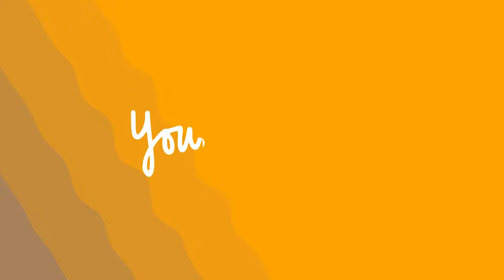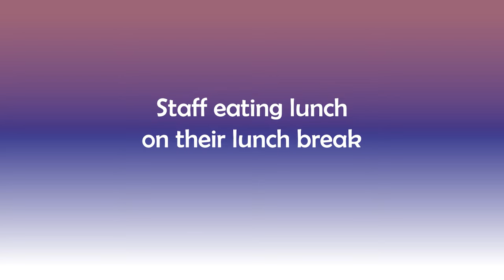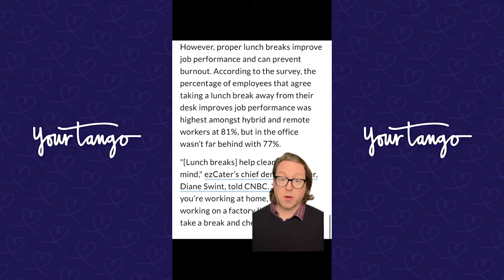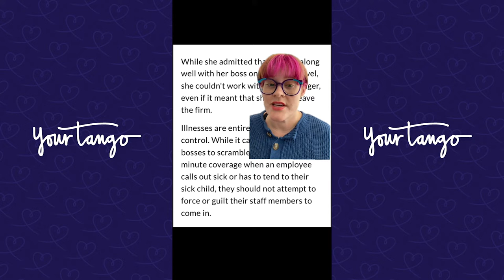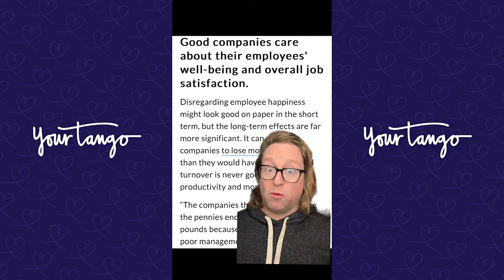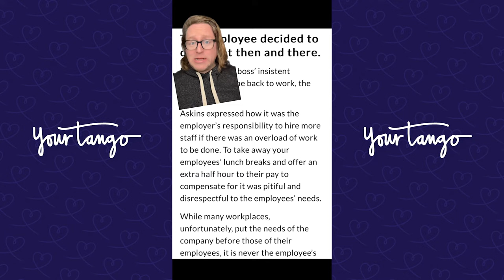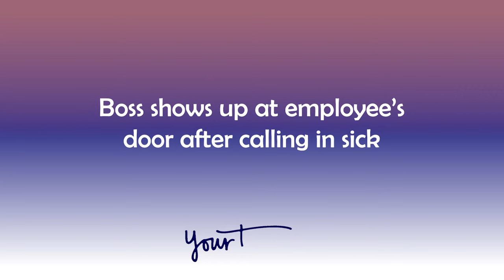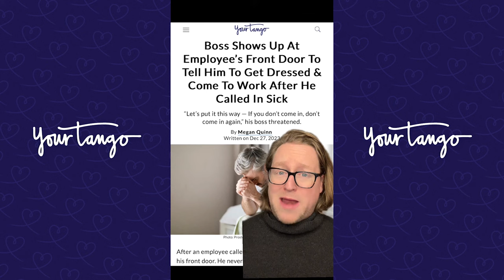Insane Work Stories About Bad Bosses 💼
TikTok Compilation: Bad Bosses Making Employees Suffer
We discuss the worst bosses of 2024 from viral TikTok and Reddit stories.

Time Stamps
00:00 Boss Threatened To Call Cops On Worker After They Resigned
01:29 Boss Embarrassed Staff Was Eating During Lunch Break
02:46 Boss Responds To Single Mom Calling Out For Sick Child
04:06 Boss Tells Hardworking Employee To Leave Lunch Break
05:27 Boss Asks Employee To Work 3 Month Notice Period
06:49 Boss Shows Up At Employee's Door To Tell Him To Come To Work